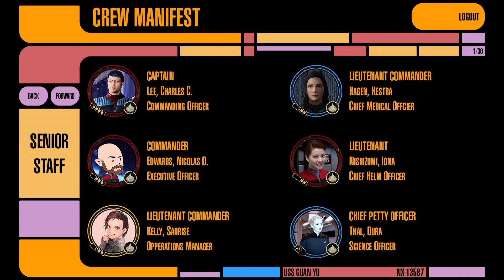Star Trek - Guan Yu - S02E07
Dr Hagen breaks through, Cmdr Edwards has the big chair, and Lt Nishizumi does a little surfing.